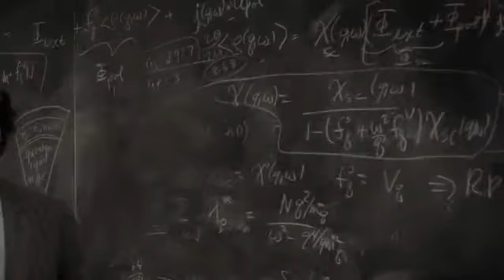2017 HPHS Distinguished Alumna David Pines